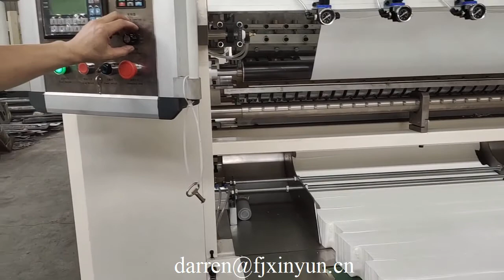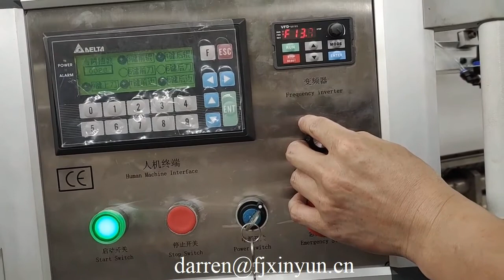6排高速全自动面巾纸机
Contact person: Darren Pan
M.B:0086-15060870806 (Viber Wechat and WhatsApp)
Skype: peilun87